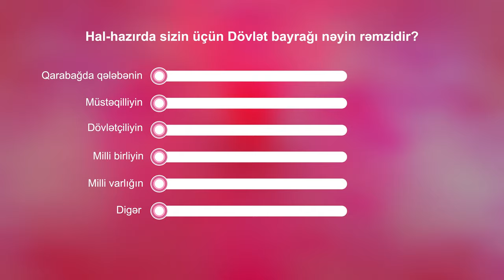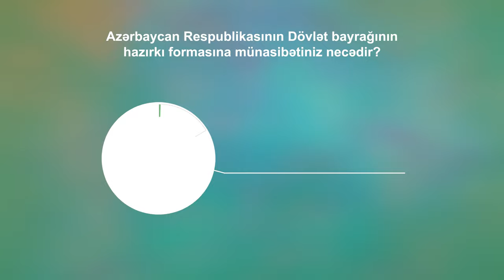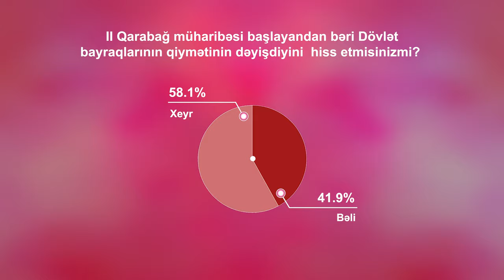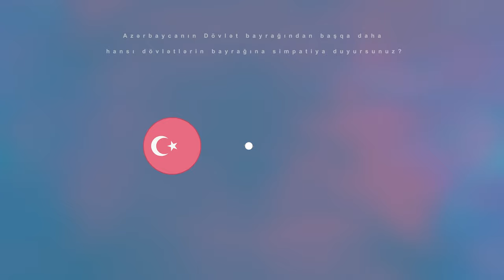Azərbaycan Respublikasının Dövlət bayrağına münasibət ictimai rəydə